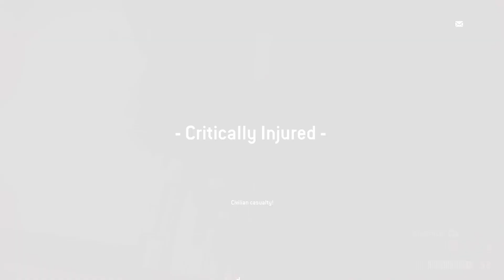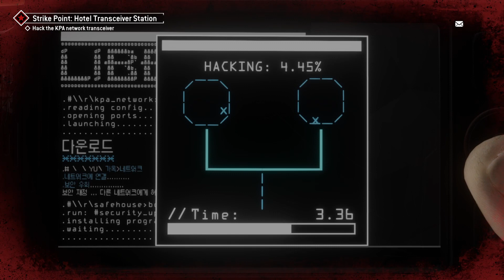Homefront The Revolution Xbox Series S #1